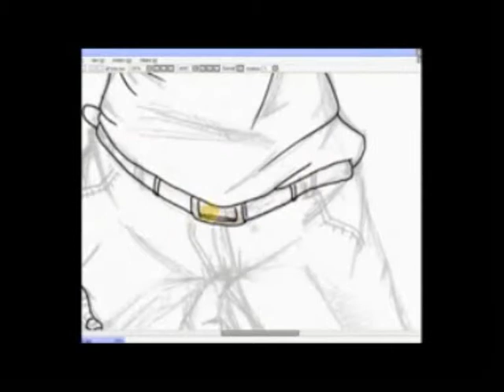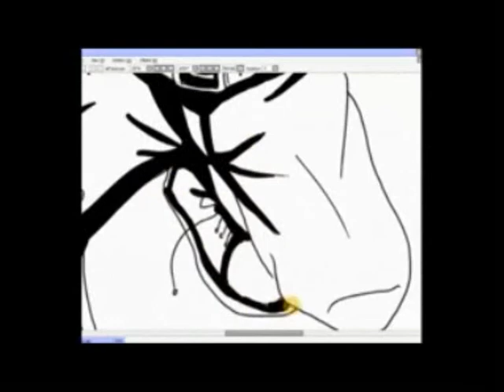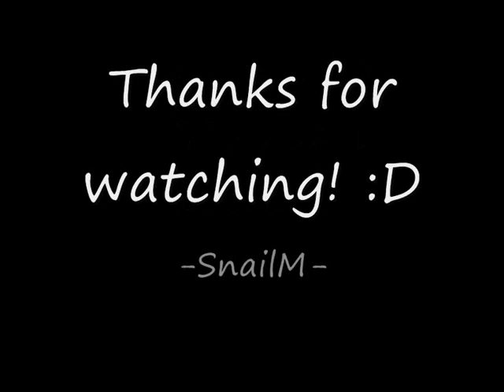Paint Tool SAI - Master Puppeteer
Happy Halloween!
A speed painting done by me :)
SnailM
Program: Sai
Realtime: 2 and a half hours
Song: Deeper

Comments are very much appreciated
as I know I have a long way to go :)